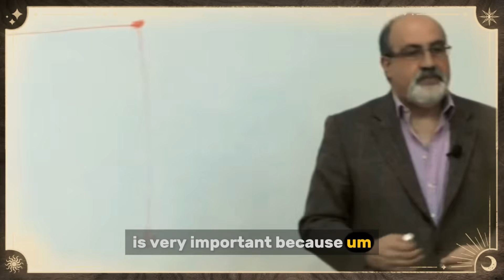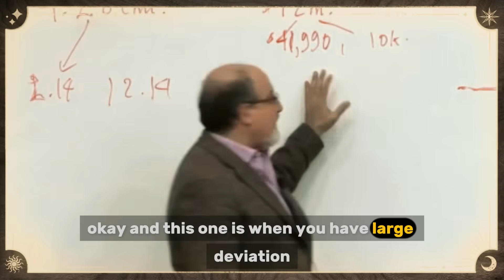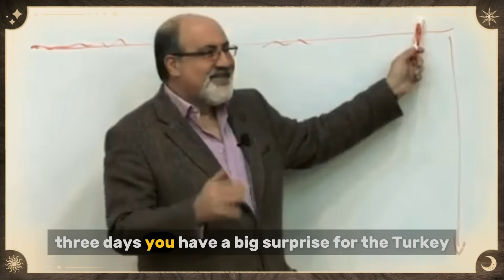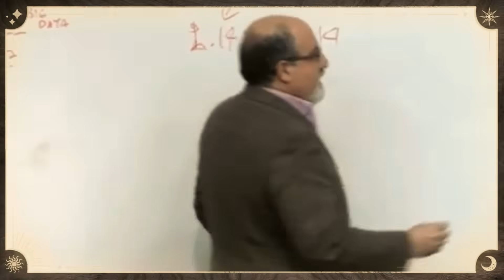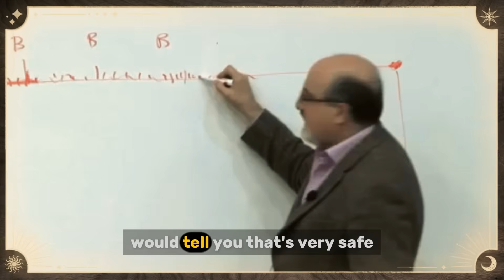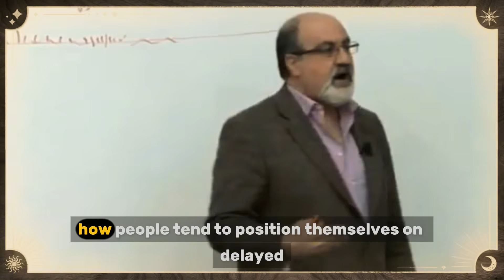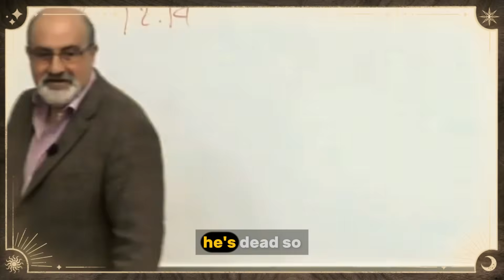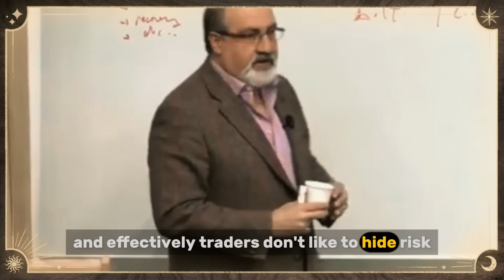Nassim Taleb: How People Manipulate Data to Deceive | NassimNicholas Taleb LATEST US Trading Banking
Nassim Nicholas Taleb is a Lebanese-American essayist, mathematical statistician, former option trader, risk analyst, and aphorist. His work concerns problems of randomness, probability, complexity, and uncertainty.